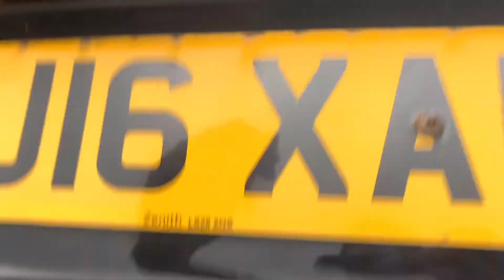16’ Passat Estate